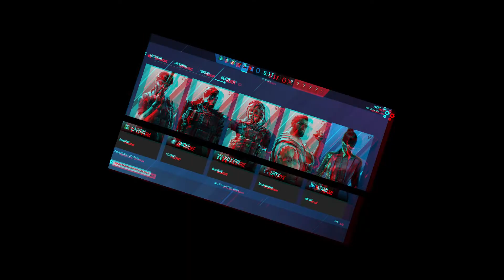Do you believe that you can fight an ostrich? Because the other team didn't even let us try.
I'm running off of 2 hours of sleep and a dream! In this chill lofi gaming video, you will listen to us talk about some of the most puzzling questions that the world has to offer. keep in mind though! This is not the best game to have such a discussion.

 Also! for some reason editing this video was a little challenging due to the fact that it kept on glitching out when I was in the software putting this project together.

Hey! If you are the type of person to read all my descriptions. I would really appreciate it if you "liked" the video. That way YouTube would see my channel and recommend me to more people which would then provide more growth for us all.

The music in this video is from "StreamBeats". They are not a sponsor of the channel, but they do provide me with some really good Lofi music. Thank you StreamBeats!

Ignore the tags. They only help out by showing my videos to more people. I need to market some way.